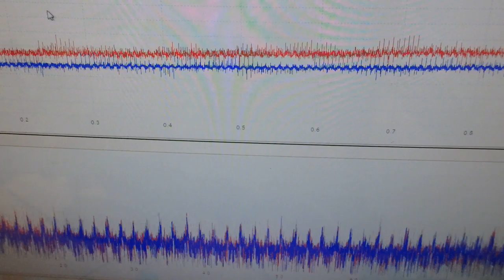表面弾性波の新しい評価方法（超音波技術） ultrasonic-labo